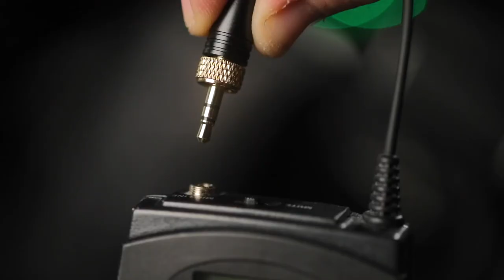Deity︱W.Lav︱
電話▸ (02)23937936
營業時間▸ 平日 12:00-21:00(週二店休)、週六日 10:00-19:00